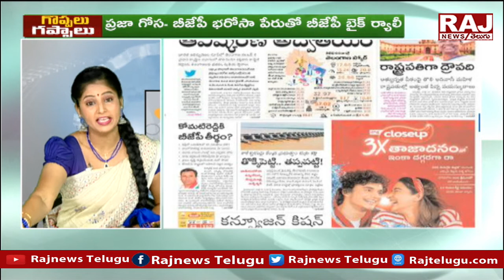ఆగష్టు 14 తెలంగాణలో సంచలన వార్త..?కాళేశ్వరం గుట్టు రట్టు... | Goppalu Gappalu with Gadusu Pilla |Raj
ఆగష్టు 14 తెలంగాణలో సంచలన వార్త..?కాళేశ్వరం గుట్టు రట్టు... |  Goppalu Gappalu with Gadusu Pilla | Rajnews telugu